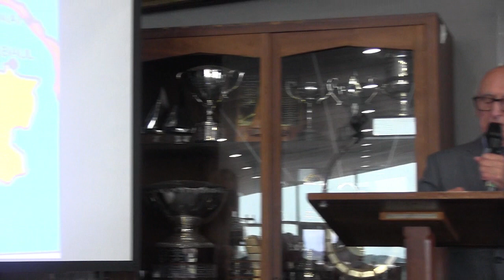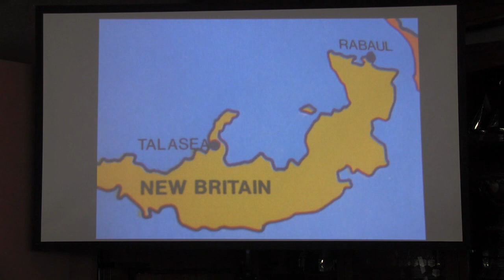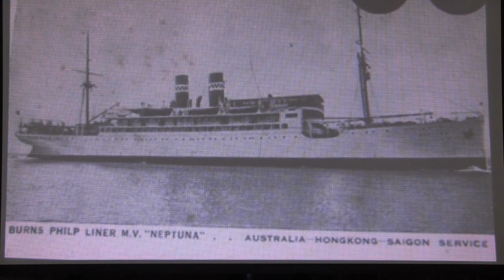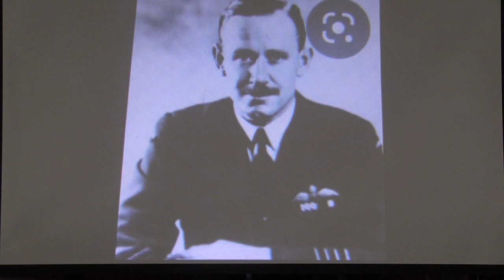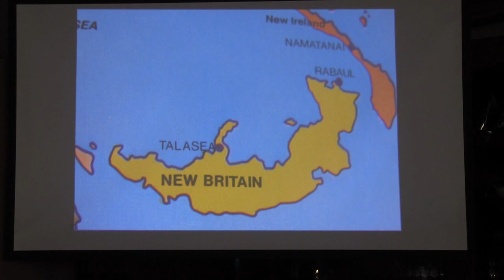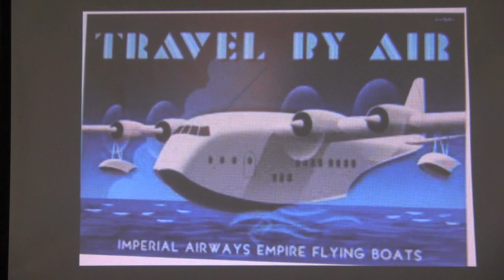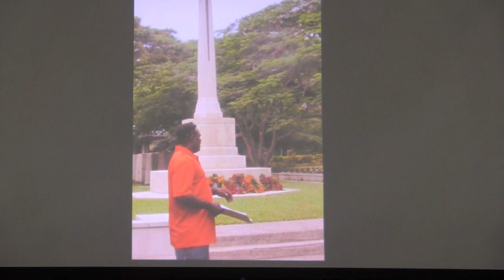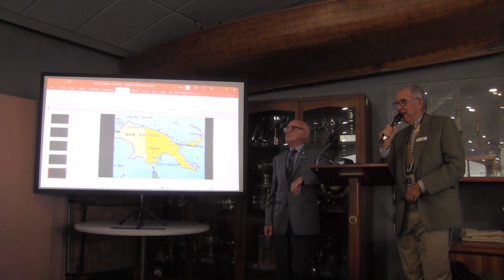Beaumaris Probus May 2022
Lloyd Jenkins - Every man for himself